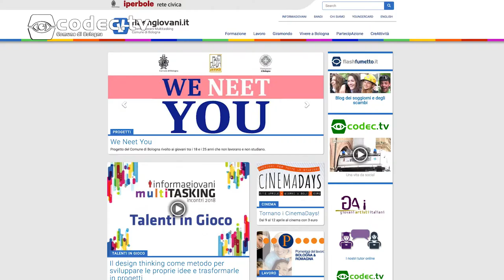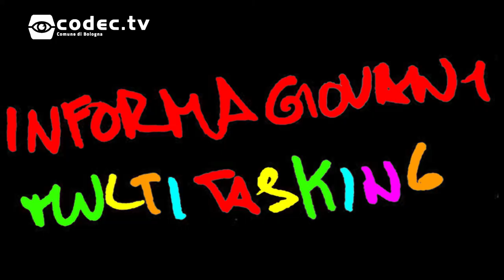Flashgiovani si presenta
È il network metropolitano dell'Informagiovani Multitasking, il portale dei Servizi per i giovani del Comune di Bologna.